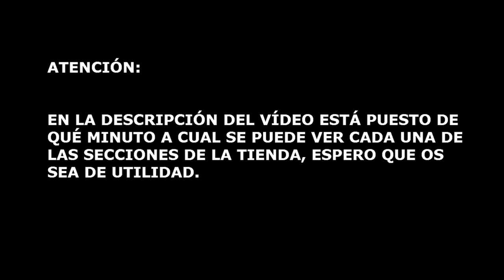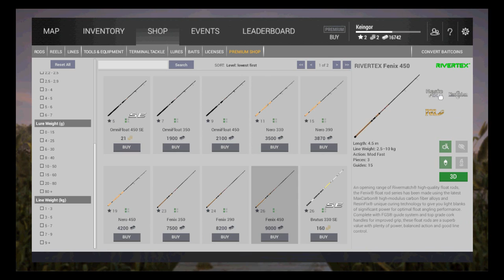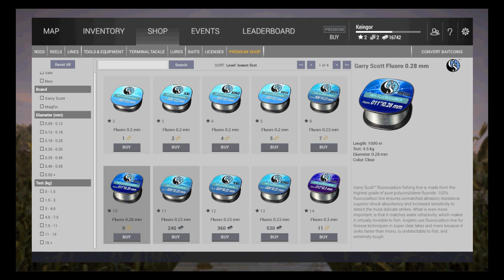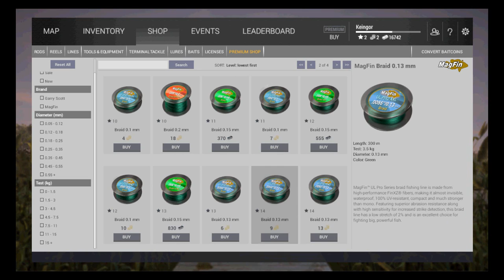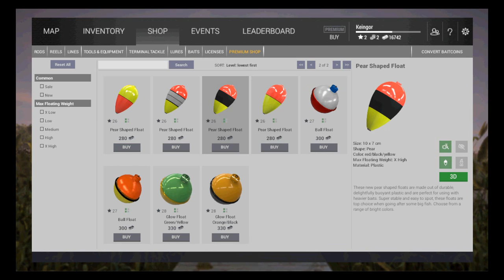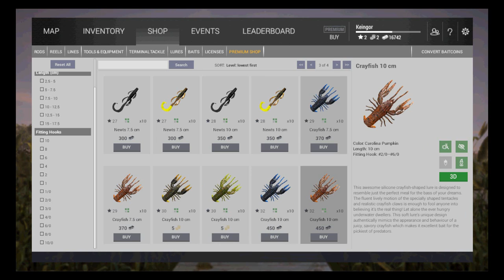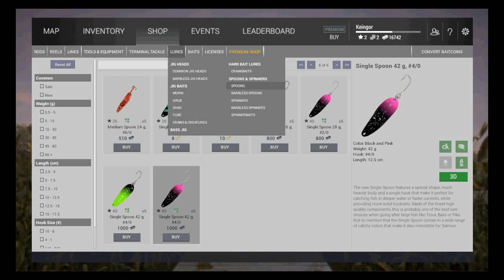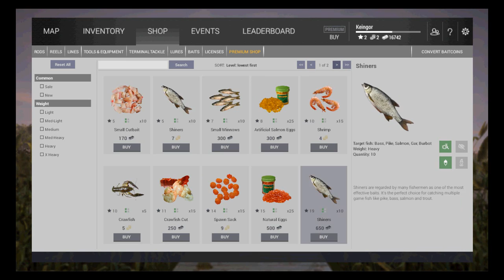Tienda de Fishing Planet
Cañas de spinning: 00:08 - 00:51
Cañas telescópicas: 00:52 - 01:04
Cañas para pesca con flotador: 01:06 - 01:25
Cañas de casting: 01:27 - 01:57

Carretes de spinning: 01:59 - 03:07
Carretes de casting: 03:08 - 03:46

Hilos monofilamento: 03:50 - 04:44
Hilos fluorofilamento: 04:46 - 05:34
Cuerdas: 05:37 - 06:21

Viveros: 06:23 - 06:45
Stringers: 06:50 -06:58

Cajas de señuelos: 07:02 - 07:12
Fundas para cañas: 07:14 - 07:24
Chalecos: 07:26 - 07:35

Anzuelos: 07:37 - 07:48
Flotadores: 07:50 - 08:12

JigHeads: 08:14 - 08:23
JigHeads sin rebaba: 08:25 - 08:32

Gusanos: 08:35 -09:10
Larvas: 09:12 - 09:28
Sábalos: 09:31 - 09:53
Pulpos: 09:57 - 10:00
Cangrejos y Criaturas: 10:03 - 10:39
Bass Jigs: 10:46 - 11:27
Cranckbaits: 11:33 - 12:01
Cucharillas: 12:10 - 12:47
Cucharillas sin rebaba: 12:49 - 12:53
Spinners: 12:56 - 13:17
Spinners sin rebaba: 13:23 - 13:31
Spinnerbits: 13:35 -13:43

Cebos comunes: 13:46 - 13:53
Cebos de insectos 13:54 - 14:03
Cebos comunes: 14:05 -14:22

Música del vídeo:
1a canción: Satielino - Paseico
2a canción: Pilar Ruiz Vidal - Walking
3a canción: SAMPLIN - letmebe